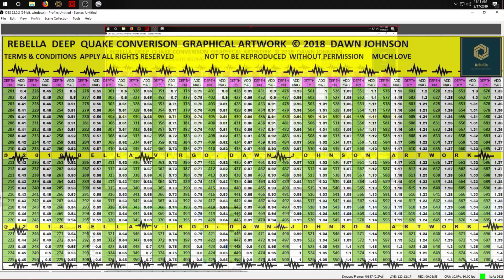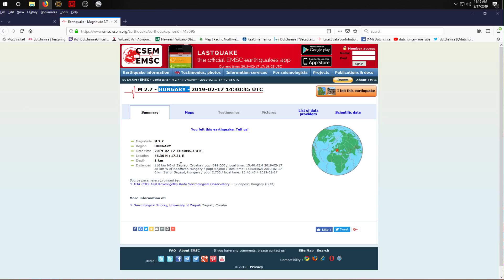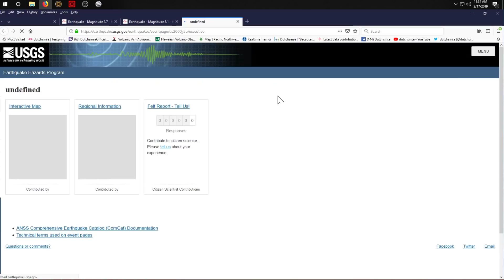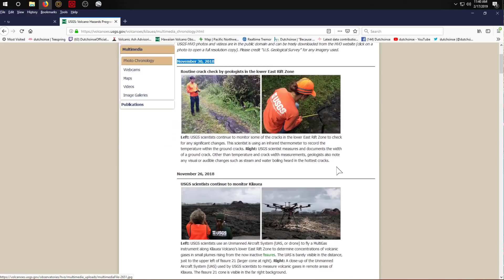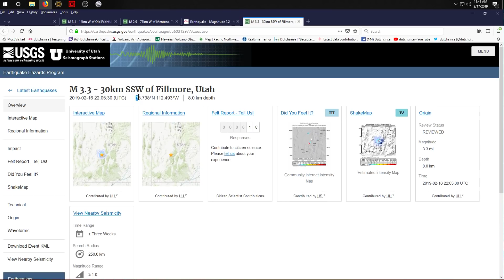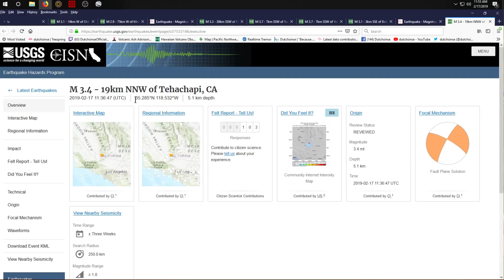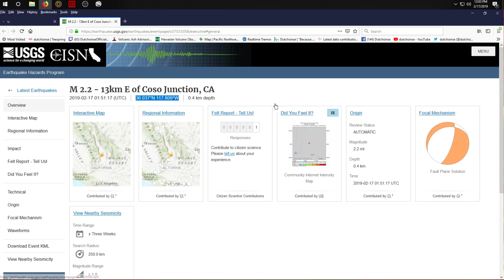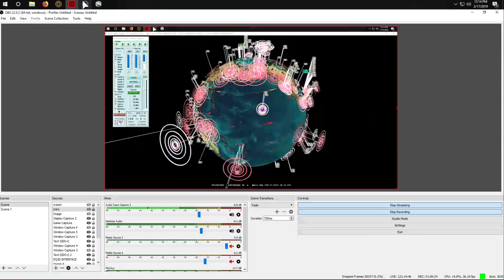2/17/2019 -- Global Earthquake Update -- Large M6.4 strikes deep below Pacific plate -- Unrest due